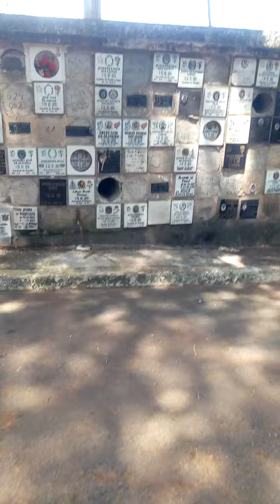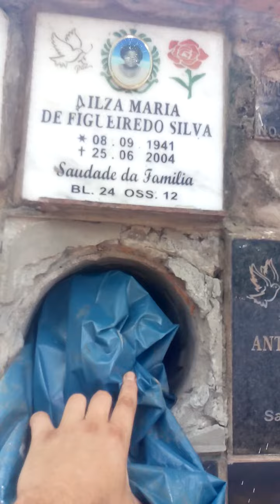Saiba agora depois da exumação para onde vai os ossos nesse vídeo